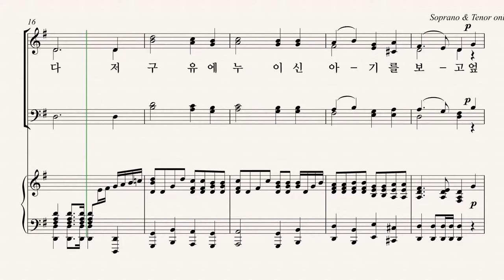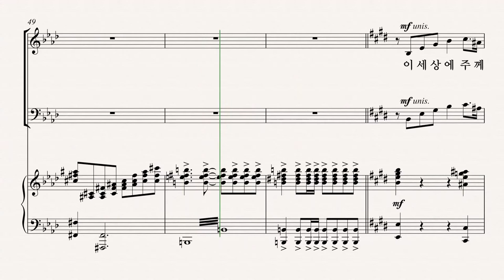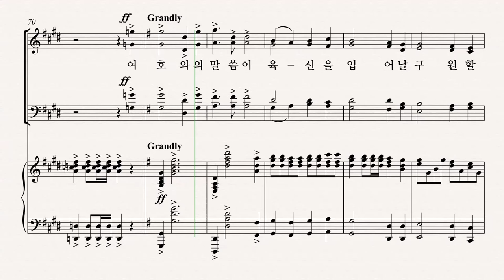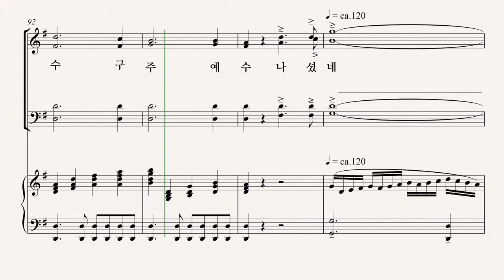[성탄절 칸타타] 최정연 '사랑으로 오셨네' 06.참 반가운 성도여 TENOR 파트 듣기